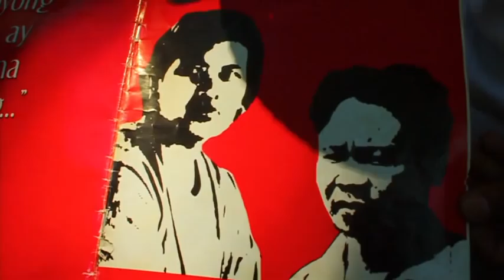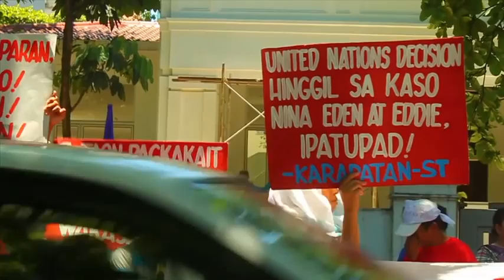Justice remains elusive for Eden Marcellana and Eddie Gumanoy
Nine years after the brutal killing of human rights worker Eden Marcellana and peasant Eddie Gumanoy, their loved ones still cry for justice. The alleged mastermind, retired Gen. Jovito Palparan Jr., remains scot-free.